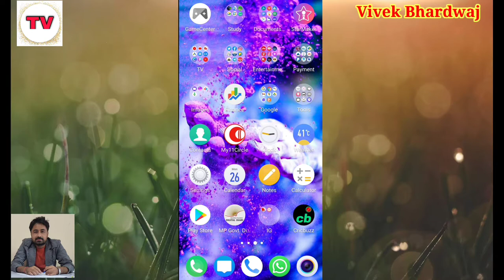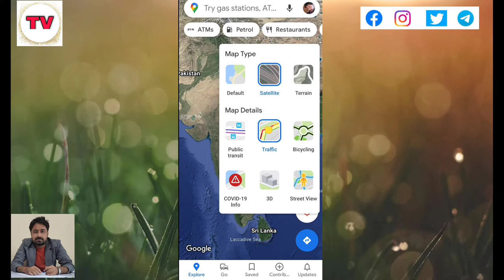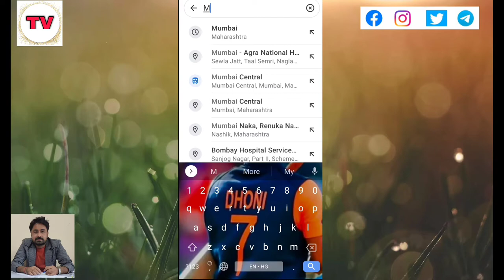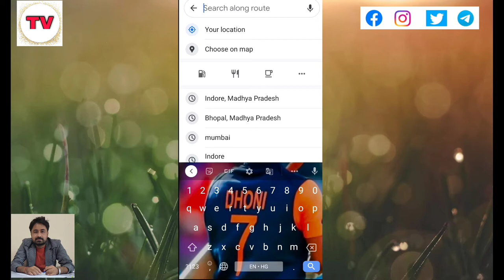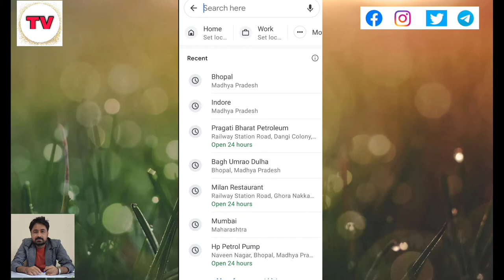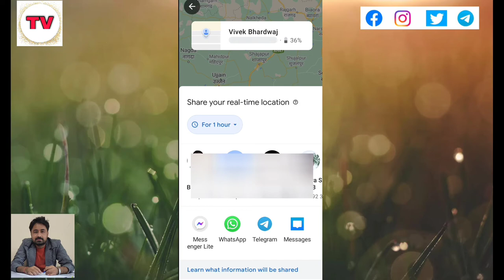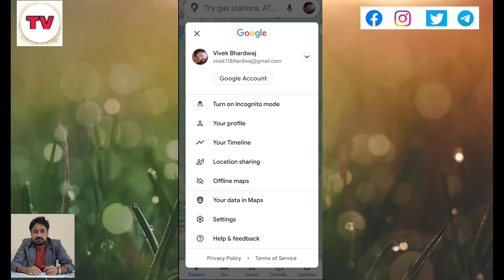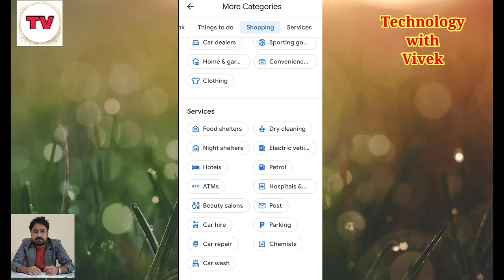How to use Advance Google Map in Hindi | Google Map Awesome Features 2021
Namaskar doston aaj ke is video mein hum apke liye lekar aaye hai Google map ke kuch behtreen features or tips jinka aap kafi jada use kar sakte hai apne daily ke safar mein ya apni digital life mein to iss vidoe ko ant tak pura dekhen.